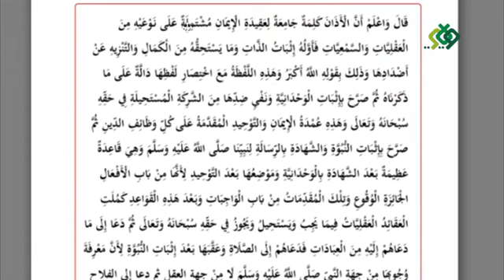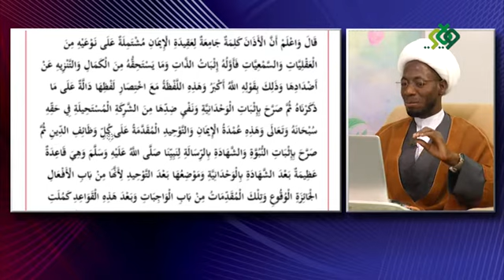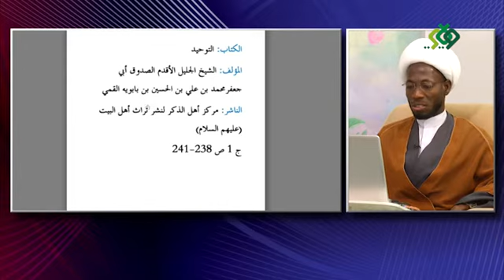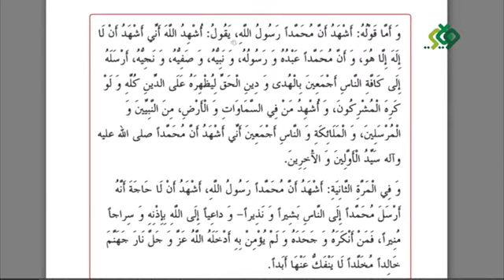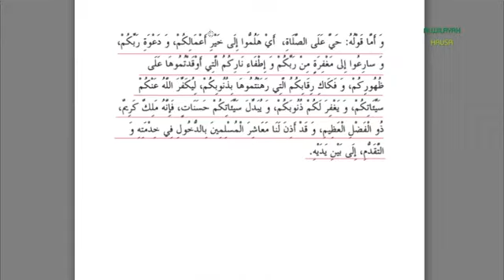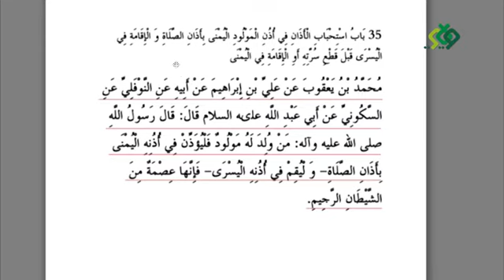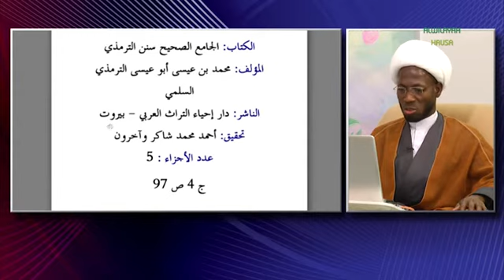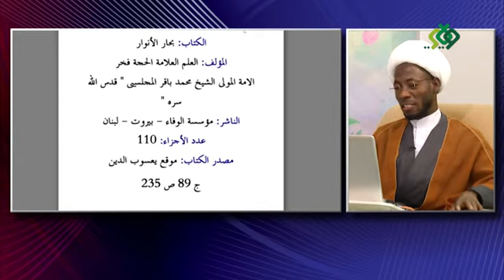HANYA MADAIDAICIYA (86) KIRAN SALLAH (5)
SHIRIN HANYA MADAIDAICIYA ZAI KOKARIN BAYYANA IRIN BAMBANCI DA AKE DA SHI A KAN WASU MAS'ALOLI NA FIQHU, TARE DA BAYYANA HUJJOJIN DA KOWACE MAZHABA TA KAFA A KAN RA'AYINTA,
SHIRI: HANYA MADAIDAICIYA
MAUDU'I: SALLAH - KIRAN SALLAH (5)
JAGORAGORAN SHIRI: MALAM JAMILU YUSUF